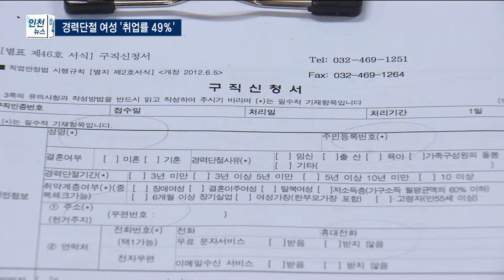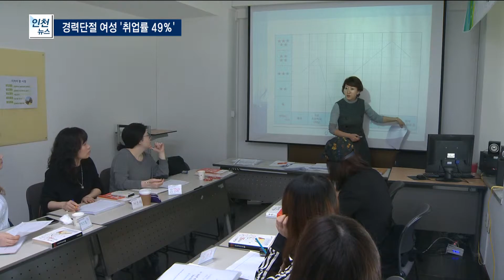인천 주부 19% "취업하고 싶다"...무료 취업 교육 - 티브로드 인천방송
박인애 앵커)
인천지역 주부나 경력 단절 여성들을 위한 무료 취업 교육이 다음주부터 일제히 시작됩니다.
지난해는 취업률 49%를 기록했고, 일자리도 점점 다양해지고 있습니다.
어떤 직종들이 있는지 박일국 기자가 전해드립니다.

리포트)
인천지역 여성새로일하기센터들이 제공하는
2016년 취업 교육이 확정됐습니다.

- CG
기업이나 약국 등에서 일하는 전산 관리 직종이 11 개
학교 등에 취업하는 조리 급식이 9 개로 가장 많고,
호텔 관련 직종, 일자리 상담,
전화 상담사도 꾸준히 인기 있는 교육프로그램입니다.
방과후 학교 강사 양성 프로그램은 2곳
올해 처음 시작된 관광 문화 해설사 프로그램도
관심을 끄는 직종입니다.
- CG 끝

전액 무료로 진행되는 경력단절여성 직업 교육은
이달 중순부터 본격적인 수강생 모집을 시작할 예정입니다.

- 오민영 남동 여성새로일하기센터
"여성들이 취업하기 좋은 직종은 회계나 교육
저희같은 직업 상담사라든지 ERP 생산관리직종들이 있어요"

지난 해 인천지역 경력단절 여성 일자리 교육의 취업률은
창업을 포함해 49%를 기록해 꾸준한 상승세를 그리고 있습니다.

상담을 하고 바로 일자리를 찾아주는 경우도 많아서
인천지역에 연간 만 명 정도의 경력단절 여성이
일자리센터를 통해 취업을 하고 있는 것으로 집계되고 있습니다.

인천시는 일자리 상담과 교육은 물론이고
동행 면접까지 제공하는 만큼
직장을 원하는 여성들은 우선 가까운 새일센터를 찾아 줄 것을 권하고 있습니다.

- 이규철 인천시 여성지원팀장
"취업 이후에도 직업설계사들이 회사를 방문해서
애로 사항은 없는지 살펴드리는 서비스까지 진행하고 있습니다."

통계청에 따르면 인천지역 주부 중 19%가 취업을 원하고 있는 것으로 조사됐습니다.
전액 무료인 여성 취업교육은 짧게는 2달,
길게는 4달 과정으로 진행됩니다.

촬영편집 : 이승목
[출처] (R) 인천 주부 19% "취업하고 싶다"...무료 취업 교육 - 티브로드 인천방송|작성자 tbroad /